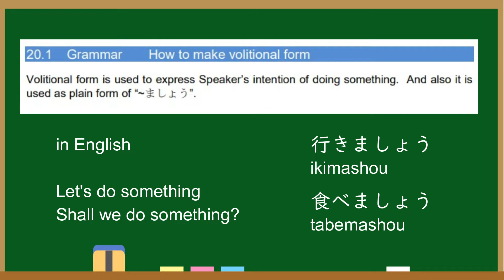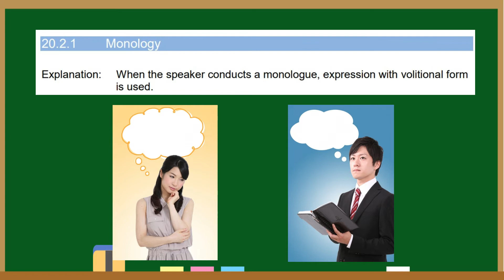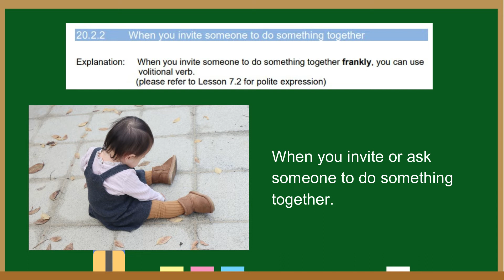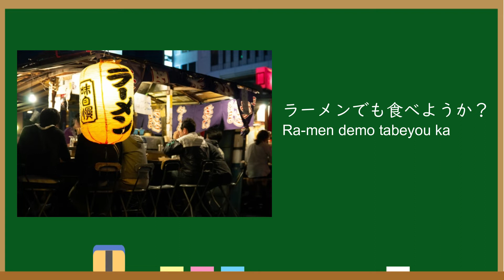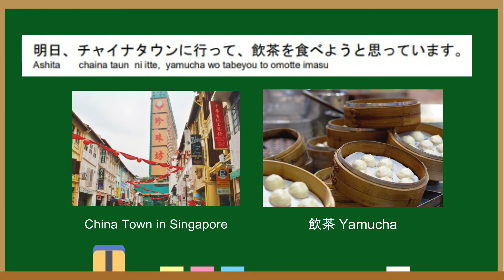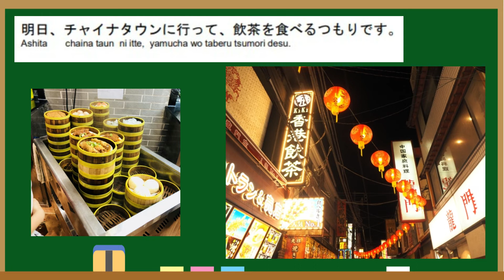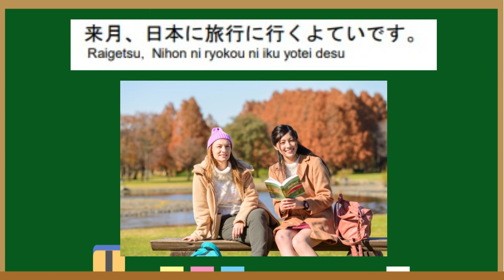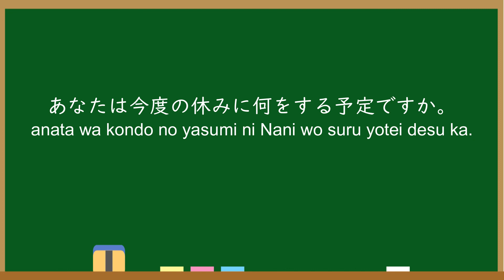Japanese Language - Lesson 20 Volitional(Intentional) form: You can express what you intend to do.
For people who want to master Japanese Language.  Study Japanese Language for Free from No.1? Native Japanese tutor in Singapore. Free textbooks and materials are available.
Study Japanese Language systematically with the busiest(perhaps) Japanese language teacher in Singapore.

Learn the best way how to study Japanese.